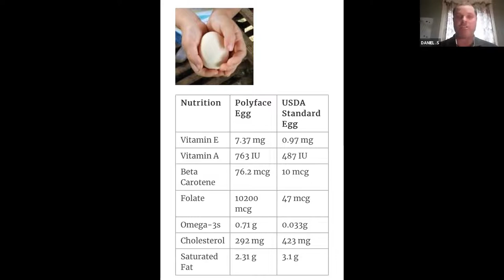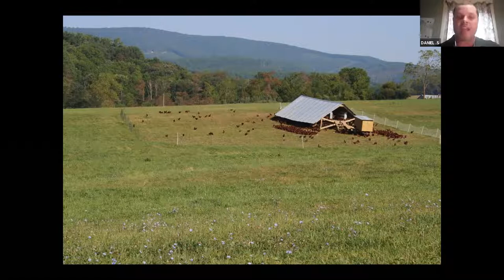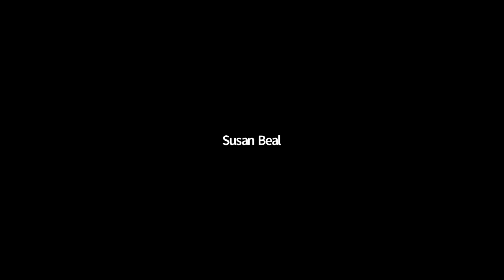Pasture Management & Shelter Design for Pastured Poultry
Daniel Salatin presents this session on raising pastured poultry at the 2021 Virtual Pastured Poultry Conference hosted by American Pastured Poultry Producers Association (APPPA).

Get your start on raising pasture raised meat birds, pasture raised layers, and pasture raised turkeys.

In the Q&A session at the end, Daniel answers these questions:
  * Do you sanitize the shelter after each batch?
  * Does the flock keep up with the cows?
  * How many days behind the cows do you run the chickens?
  * Do you plant any forage  for the pasture?
  * How do you keep the mobile egg mobiles level?
  * How do you keep the from building the chicken tractor too heavy?